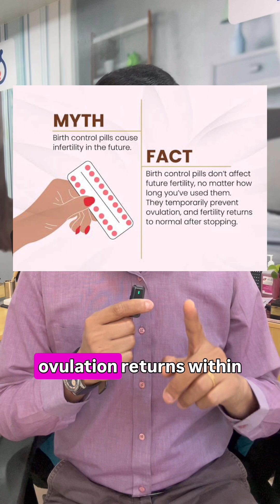5 Biggest Infertility Myths Busted | Every Couple Must Know These Facts | Gynaecologist Explains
Almost 1 in 6 couples worldwide struggle with infertility — yet most of what people believe is completely wrong.
In this video, Dr. Akhileshwar Singh (Gynaecologist & Infertility Specialist) breaks down the 5 most common fertility myths that cause fear, guilt and unnecessary delay in seeking treatment.

What you’ll learn in this video:
Why infertility myths are dangerous
Myth 1: “Infertility is usually the woman’s fault”
Myth 2: “After 35, it’s impossible to conceive”
Myth 3: “IVF always leads to twins or triplets”
Myth 4: “Birth control pills cause permanent infertility”
Myth 5: “Regular periods = perfect fertility”
When to see a fertility specialist

Key facts discussed:
✔ Female factor infertility: 40%
✔ Male factor: 40-50%
✔ Both partners: 20–30%
✔ 1 in 4 women (35–37 yrs) conceive within a year
✔ Pill use does NOT damage fertility
✔ 1 in 5 women with regular periods can still face infertility

If you or someone you love is planning pregnancy, going through infertility, or considering IVF — this video will give clarity, confidence and direction.